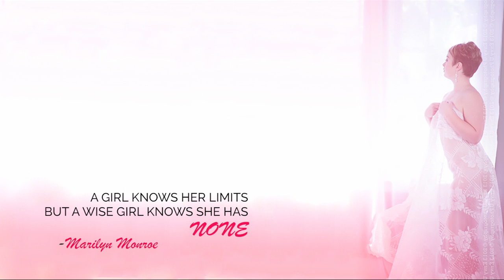Envy U Photography